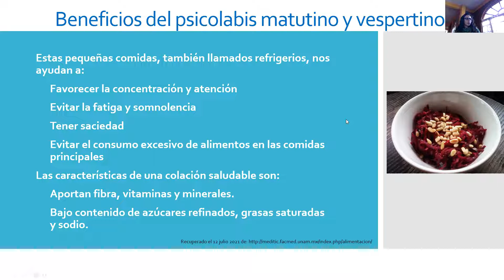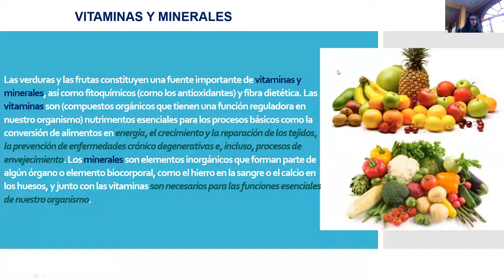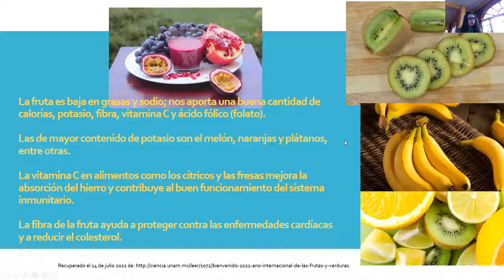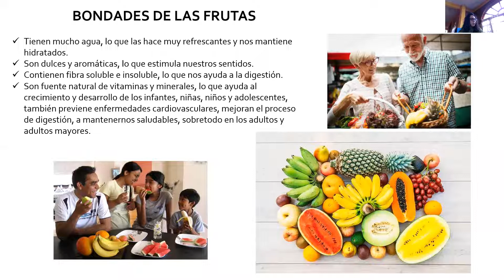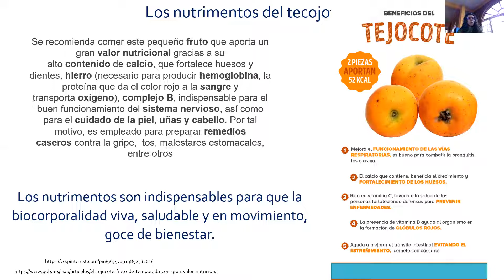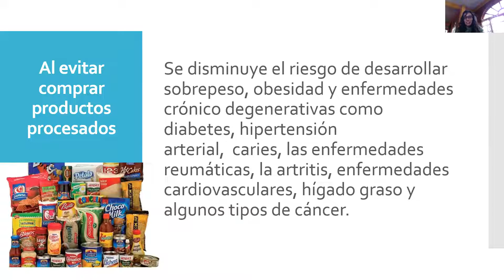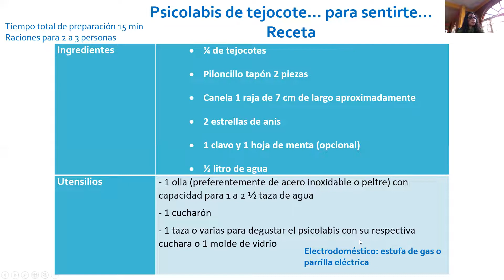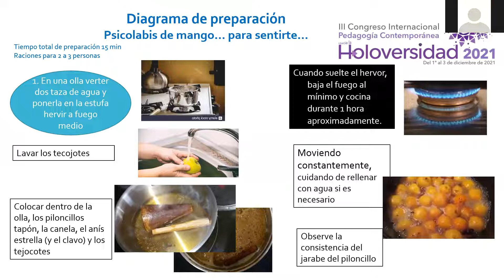Psicolabis profiláctico y ecosófico para el conocimiento y cuidado de sí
III Congreso internacional en pedagogía contemporánea "Hacia la holoversidad 2021"

Taller: "Psicolabis profiláctico y ecosófico para el conocimiento y cuidado de sí"
Impartido por la Lic. Lidia Mayeli Nava Pérez

15:30 a 17:00 h